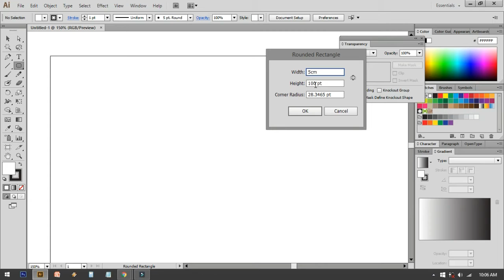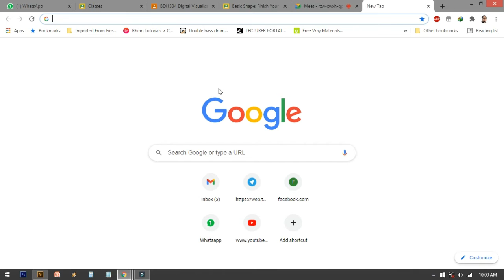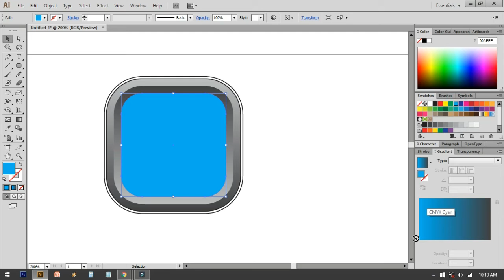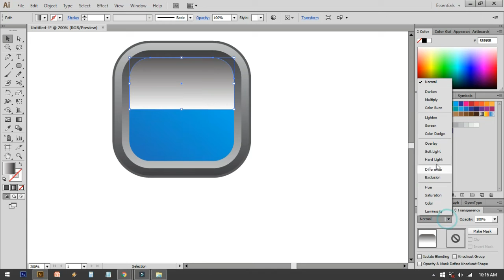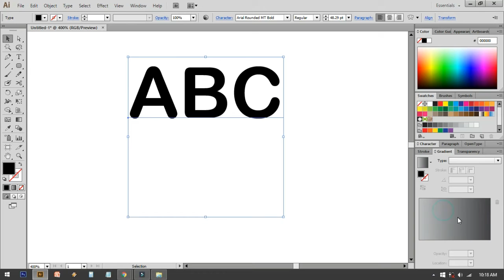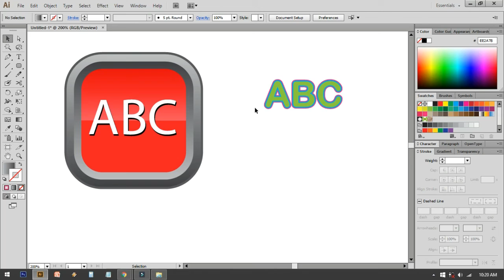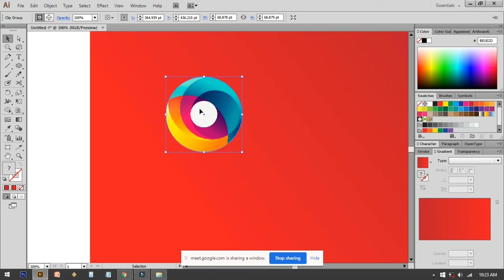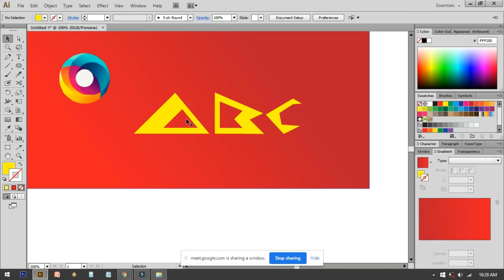AI Offset Path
Using Offset Path Tool in AI